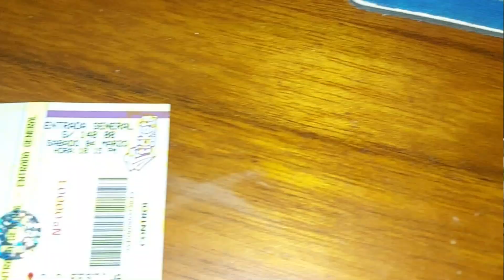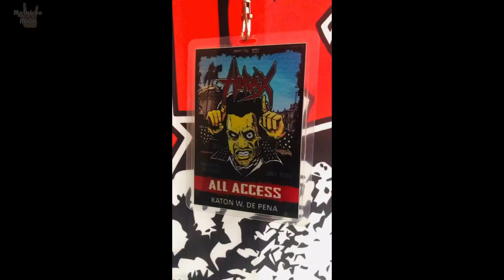HIRAX LIVE IN LIMA PERU 2023 | CONCIERTO EN YIELD ROCK | THRASH METAL | EL DIABLO NEGRO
HIRAX LIVE IN LIMA PERU 2023 | CONCIERTO COMPLETO EN EL YIELD ROCK DE LA PLAZA SAN MARTIN | THRASH METAL

El carismático cantante y leyenda viviente del Thrash Metal Katon W. De Peña volvió junto a su banda la noche del sábadop 4 de marzo tocando un set especial de canciones que fueron desde los álbumes: "Raging Violence", "Hate, Fear and Power", "El Rostro de la Muerte". Brutalidad y moshpit garantizado con la leyenda del thrash californiano.